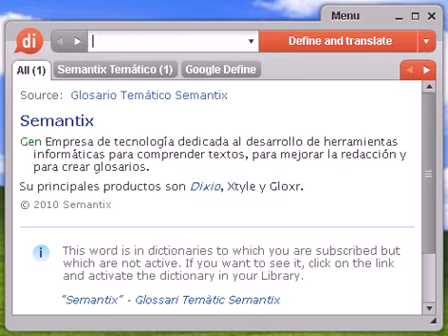Definición de sinólogo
sinólogo, diccionario, define, definir, significado, español, castellano, Dixio